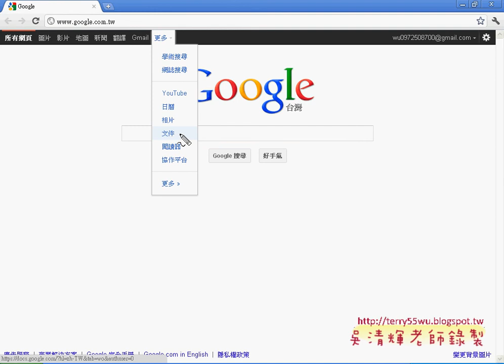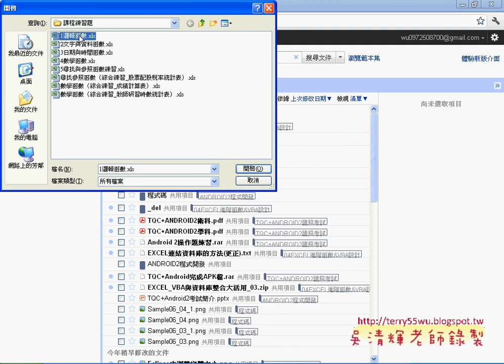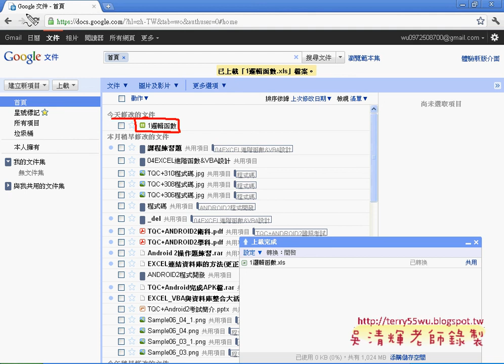03_安裝GOOGLE瀏覽器與上載檔案(EXCEL函數與VBA 吳老師)